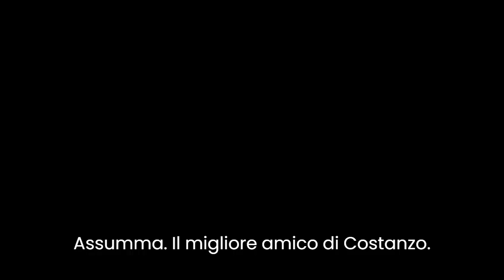"Mi scuso, Mara, per essere venuto. Avrei potuto non venire." ha detto Claudio Lippi a Domenica In.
claudio lippi maurizio costanzo
claudio lippi buona domenica